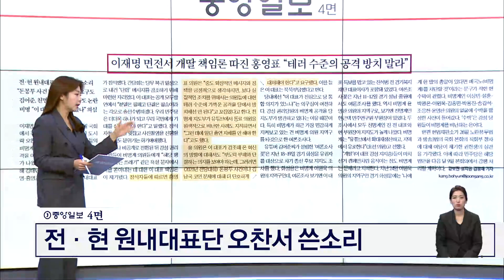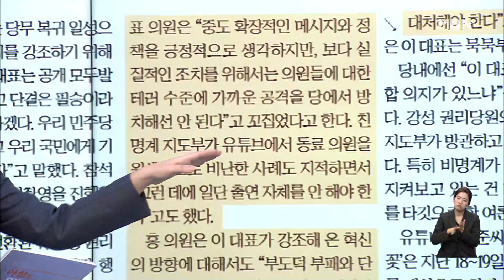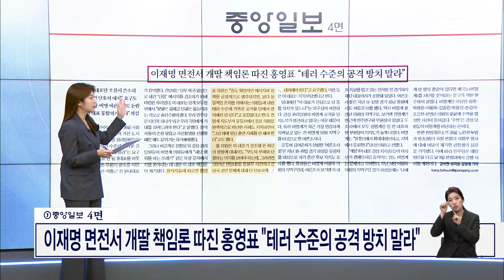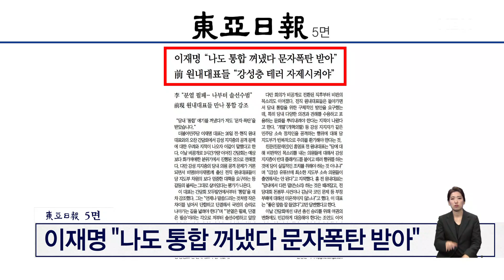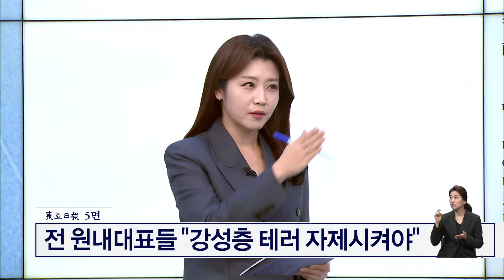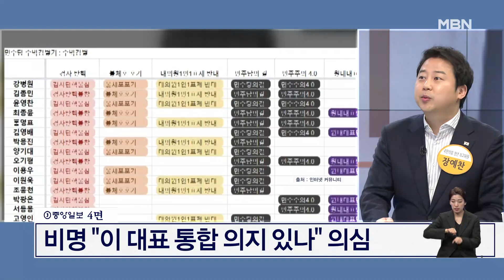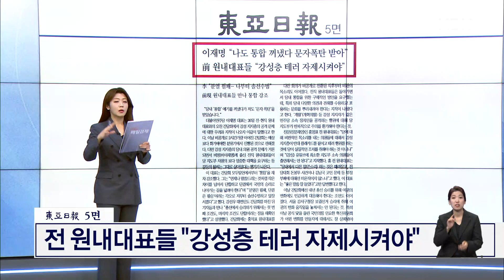이재명 면전서 개딸 책임론 따진 홍영표 "테러 수준의 공격 방치 말라" [아침&매일경제]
(매경) 이재명 면전서 개딸 책임론 따진 홍영표 "테러 수준의 공격 방치 말라" (1027)

출연자
정광재 국민의힘 대변인
김상일 전 민주당 선대위 언론특보
장예찬 국민의힘 청년 최고위원
조상호 민주당 법률부위원장
☎임준태 동국대 경찰사법대학 교수